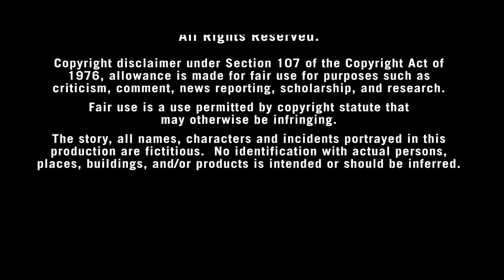Flashes - Title Sequence - Designed by Ethan Sinconis/Sinconis Studios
The Plot
Two college students who get pulled over for speeding try to get themselves out of trouble by undoing their guilt and loss.

For a film about two college students who get pulled over for speeding and try to get themselves out of trouble by undoing their guilt and loss, title designer Ethan Sinconis came up with the idea of foreshadowing the entire film in ten seconds by having the type itself turn into police sirens, and then tracking and blurring out quietly and elegantly.

For the end titles, Sinconis returned to the unique idea of the type acting as police sirens, and made the credits flash in red, blue, and back to white again.

Credits
Director/Designer/Animator: Ethan Sinconis

Edited using Adobe Creative Cloud
Produced with the support of C&C Productions/Huntington University